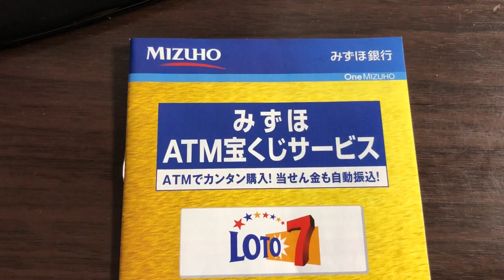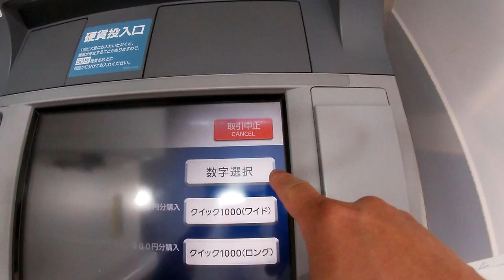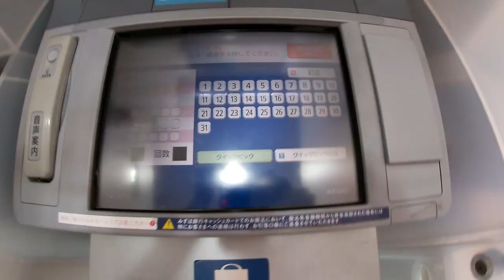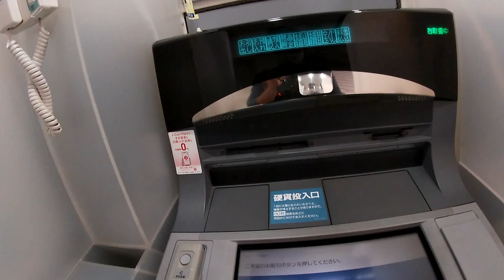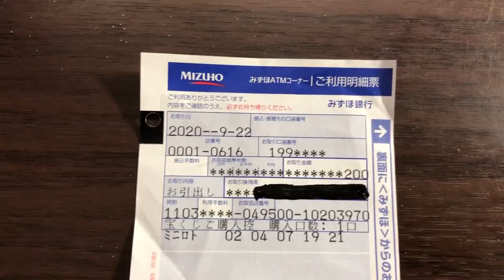HOW TO BUY TAKARAKUJI ロト6,7,ミニロト,BiNGO 5, ナンバー3/4 from MIZUHO BANK'S ATM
Sept 22,2020

Hi everyone!  I have been busy!  I went to Mizuho Bank this morning to try buying a Mini Lotto ticket from their ATM.  Watch this video to learn how to do it.  This may be useful to those who live far from a Takarakuji stand or if a stand is closed.

Bingo 5,
Japan Lotto,
Japan scratch lotto
Japan sightseeing,
Japan travel guide,
JAPAN,
Japanese banking,
Japanese culture,
Japanese language,
Japanese,
Japanican,
lottery,
takarakuji,
things to do in Japan,
Tokyo,
Typhoon in Japan,
visit Japan,